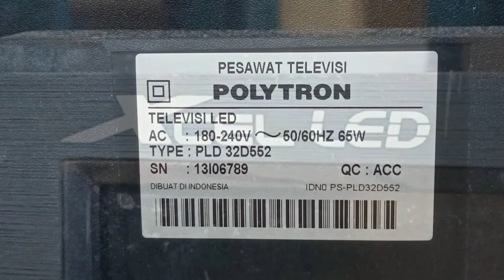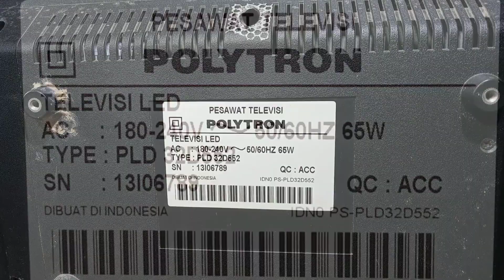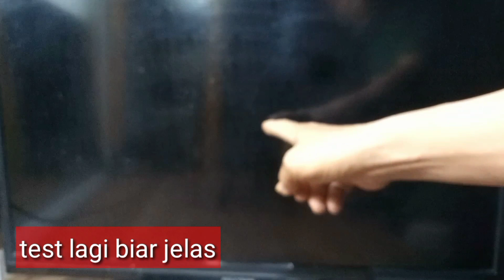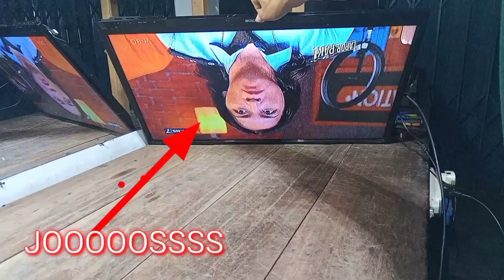TV POLYTRON LED PLD32D552 LAYAR HANYA LOGO TRUS GELAP SUARA ADA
Kerusakan tv Polytron seperti ini  biasanya di sebabkan bisa dari mainboard blok inverter BL tidak bekerja dan bisa juga dari lampu LED backlit nya ada yg putus..penggantian lampu backlit harus 1set agar lebih awet,,SEMOGA VIDEO INI BERMANFAAT 🙏🏻🙏🏻🙏🏻